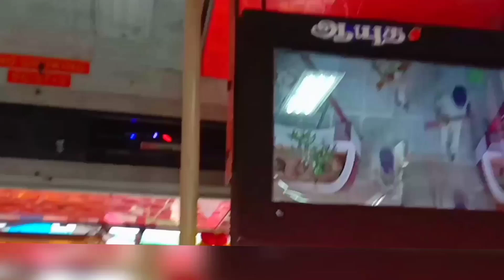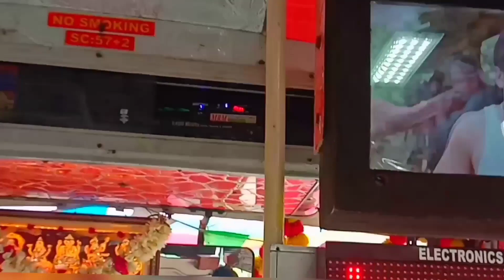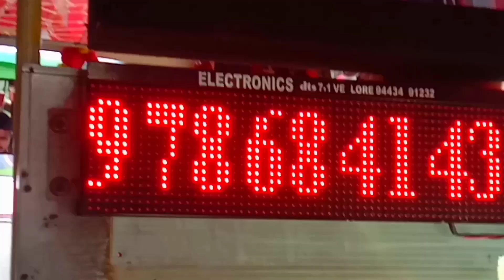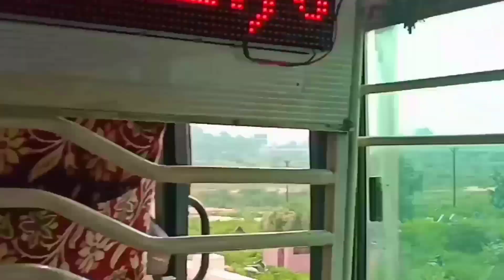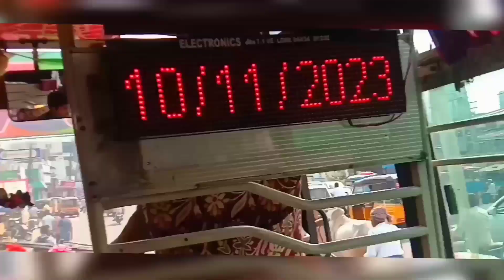SVR bus journey ,Paradarami to Vellore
A short journey in SVR bus , paradarami to vellore
Musician: @iksonmusic